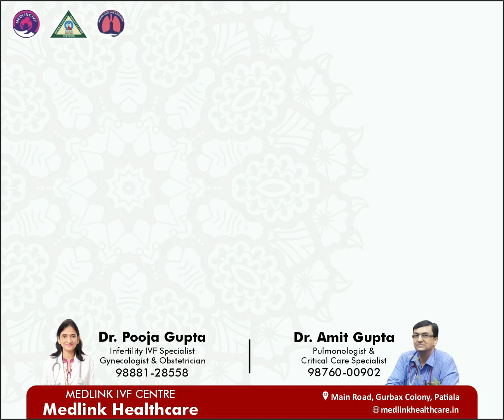Medlink IVF Wishes You Navma Navaratri of MAA SIDHIDATRI